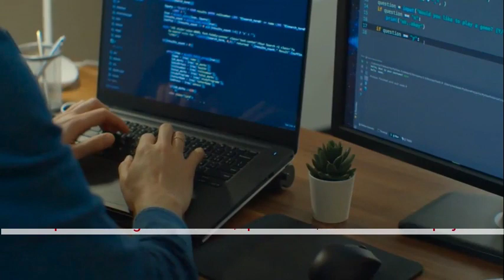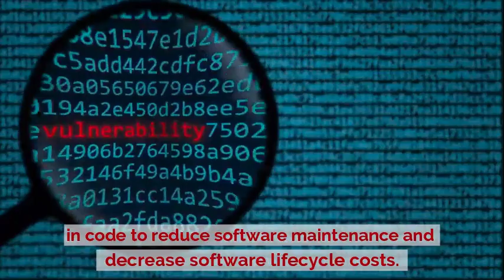QA and Testing Healthcare IT | Software Quality Assurance | QA in Software Testing Services | Nolij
Enterprise QA software testing Healthcare IT services is the cornerstone of Nolij Consulting. We develop test cases, test reports, and test documentation for system integration testing, interoperability testing, and performance testing. By catching defects early in software development, we sharpen product performance to maximize return-on-investment. We learn the business behind the systems we test, diagnosing problems as they emerge. We fully validate functionality while streamlining workflows, saving money by eliminating redundancies.

Nolij plays an instrumental role in modernizing the new electronic healthcare record system for the DoD by testing Cerner Millennium, which the military calls MHS GENESIS, a platform that supports 9.6 million healthcare beneficiaries.